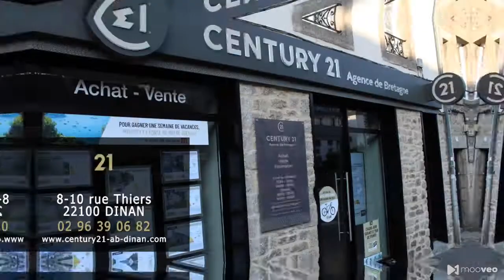Ateliers avec bureaux et habitation - A vendre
DINAN-QUEVERT : Venez découvrir ce bâtiment situé dans un environnement propice aux affaires ! Vous êtes artisans, ou vous recherchez des bureaux, ce bâtiment de 400 m² peut vous convenir. Il est composé d'un atelier, de réserves, d'une salle de réunion, et de plusieurs bureaux. Possibilité également de combiner vie professionnelle et vie privée, puisqu'un logement de type loft complète l'ensemble. Tout est modulable selon votre projet. L'ensemble est rénové, et de bon goût !
Besoin de plus d'information ?  Century 21 Agence de Bretagne à Dinan : 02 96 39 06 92